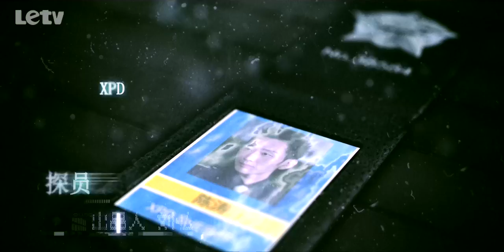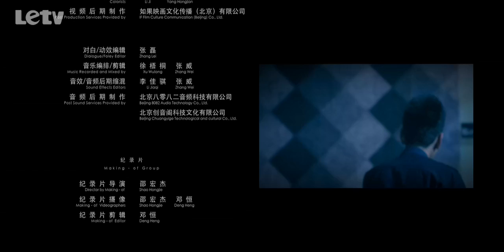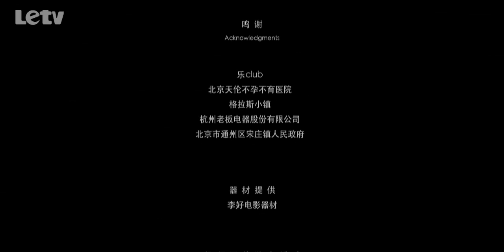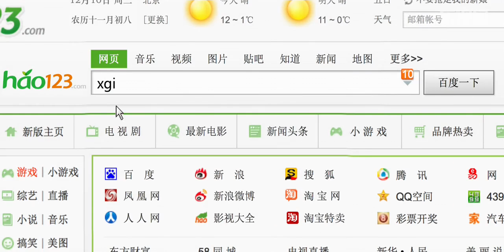XGirl 第26集 公司血案真凶难寻 HD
杨澜《天呐女人》 第67期 补品促进孩子性早熟抑制长高 挤压软骨板促进骨头生长

Dalian sunset red Cheerleading team - "mei le mei le" 大连市夕阳红啦啦操队-《美了美了》